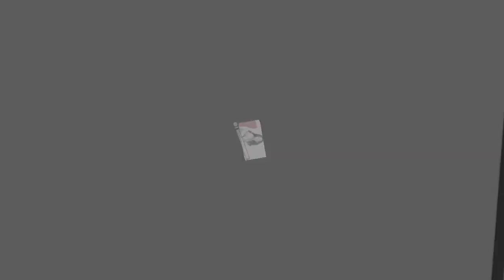Moms and Teen Hollywood Actress | Real Life Mom's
10. Monica Bellucci

9. Teri Hatcher

8. Christina Aguilera

7. Kate Beckinsale

6. Jennifer Lopez

5. Jessica Alba

4. Salma Hayek

3. Britney Spears

2. Angelina Jolie

1. Halle Berry